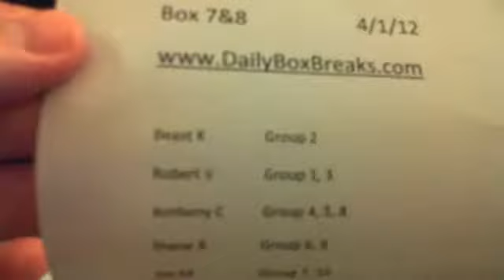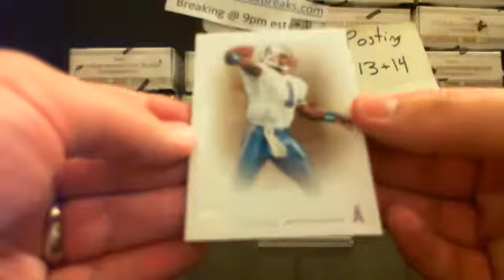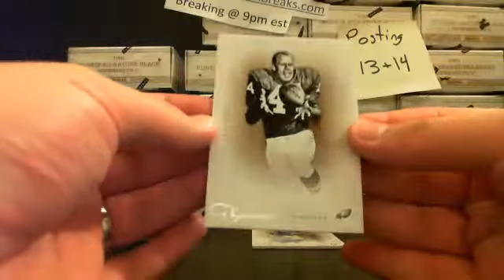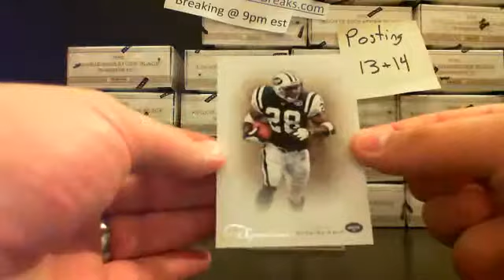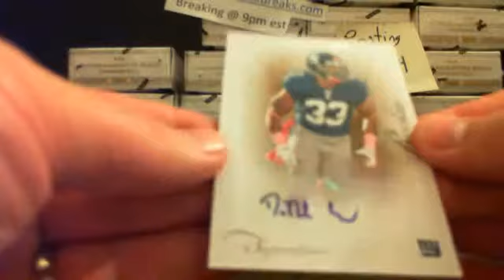2011 prime signatures box 7, 8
2011 prime signatures box 7, 8 - Captured Live on Ustream